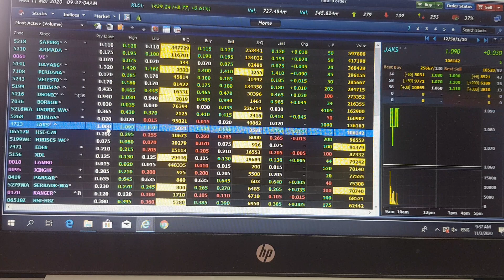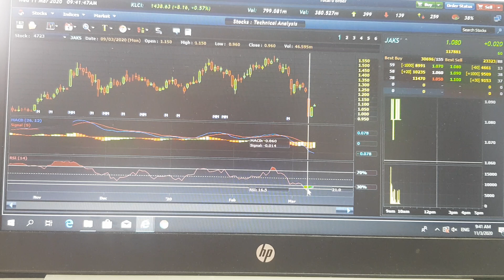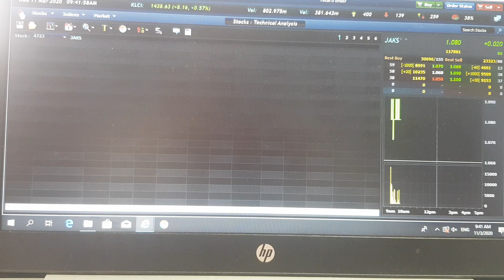Technical Analysis MACD & RSI (BUY SIGNAL vs SELL SINGNAL)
BISonline - BIMB Securities